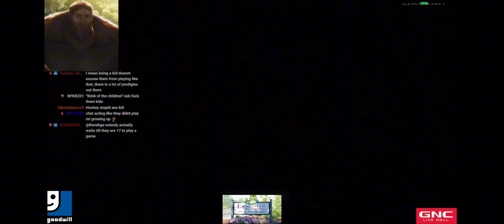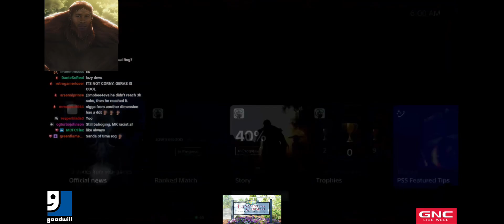LowTierGod Deletes MK1 + Fall Guys Salt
Dale was having an awful night on Fall Guys and decided to load up MK1 to try and make his rage go away from the trolls, it didn’t work and he only got slapped around even harder in MK1 to the point where he deleted it. Stay free Dale

If you like this content, be sure to check out our discord server!